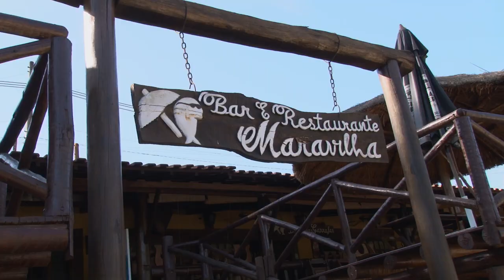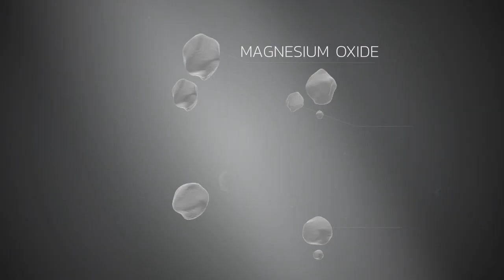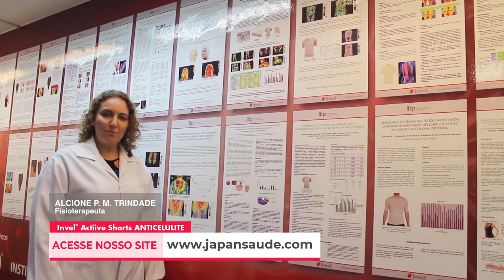Pesqueiro Recanto Maravilha - Pescando Entre Amigos S07E02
Pesqueiro Recanto Maravilha